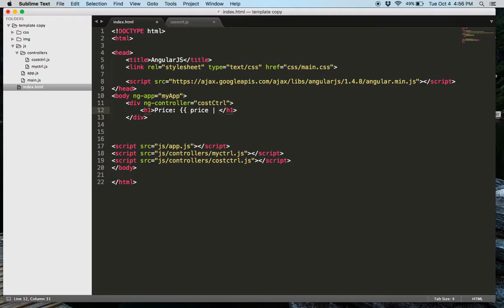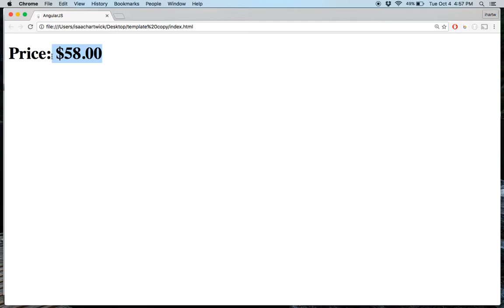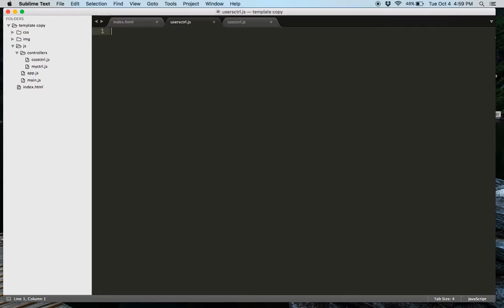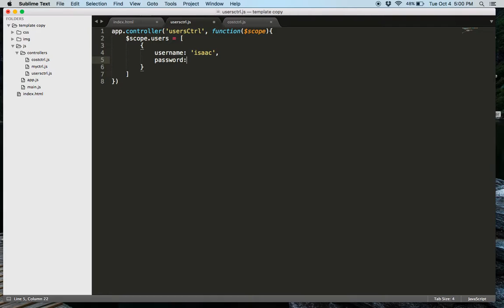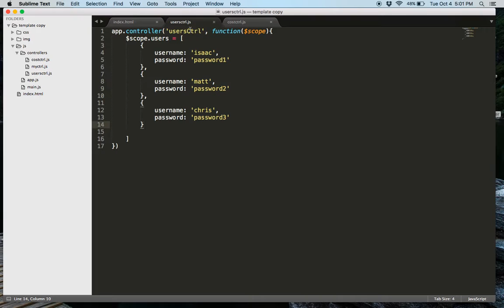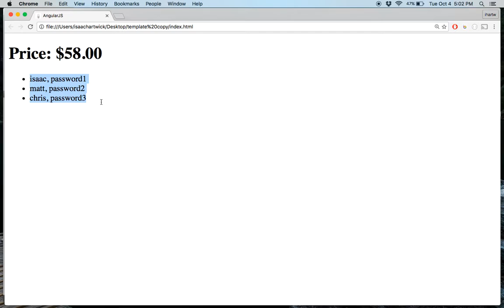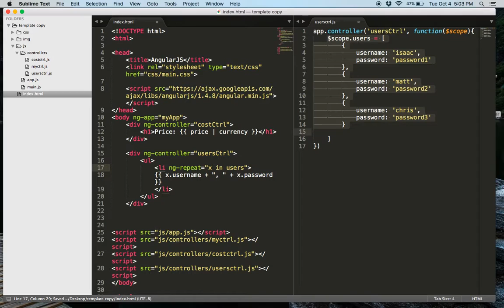Angular filters & ng repeat